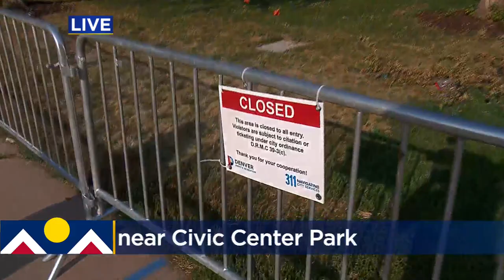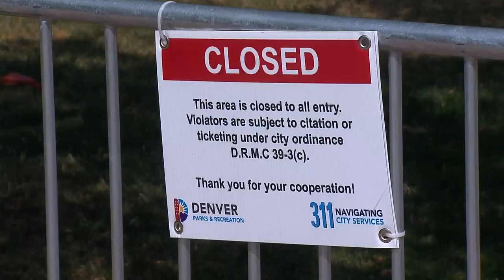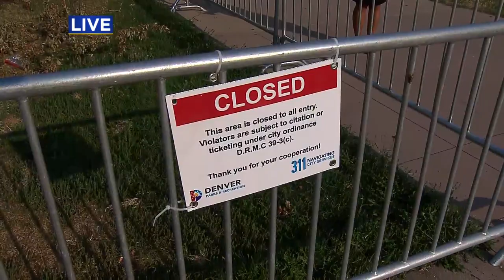City Of Denver To Shut Down Civic Center Park Due To Safety, Rats: 'Not Safe To Walk Through The Par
The City of Denver plans to shut down Civic Center Park on Sept. 15 due to crime, safety, sanitation and a host of other issues. The park will remain closed until the city can restore it as welcoming for all Denver residents.